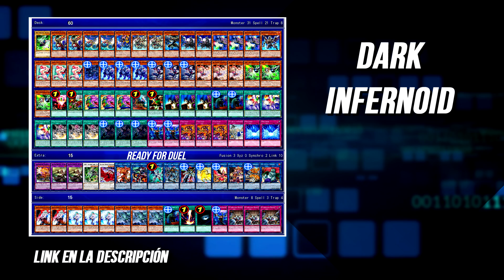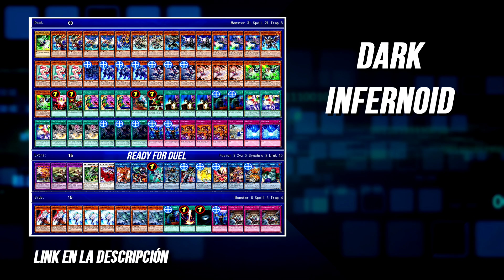Dark Infernoid / YGOPro - April 2018